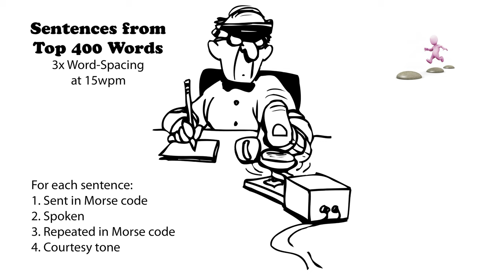Sentences from Top 400 Words - 3x Word-Spacing - 15wpm